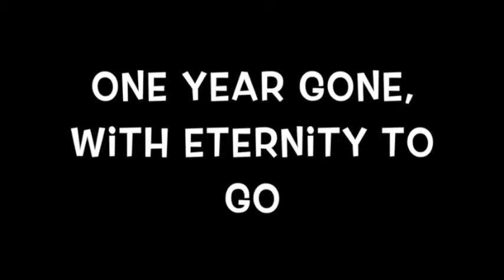Matt & Christina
A look back at Matt & Christina's wedding in Aurora, Maine. One whole year gone by, with eternity to come...